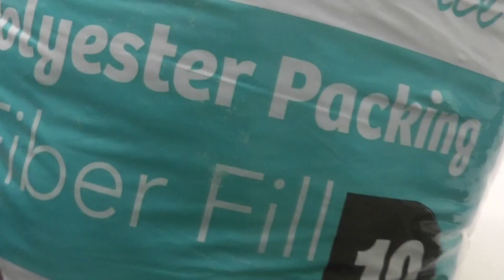part 2【tutorial】crochet forever calendar (perpetual calendar) DIY Handmade amigurumi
Crochet perpetual calendar tutorial part2.

(index）
05:07~tutorial INFINITY cube toy